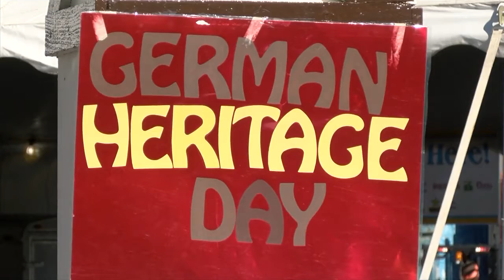Great meal for a great cause